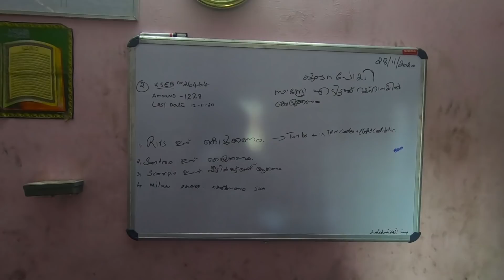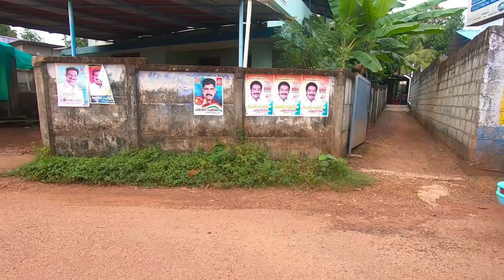പെപെ പിന്നയും വർക്ഷോപ്പിൽ.... Pepe again in workshop boom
pepe bloopers. follow our new channel. for our behind the screen footage

pepe the van insta page follow my instapage for recent updates

1.alnaif hi tec automobiles kottiyam

2. Amptech power solutions
Abhilash Balan
P. P4/755F
Gst no. 32EUBPB6747QIZA
Near police station
Pulpally wayanad.